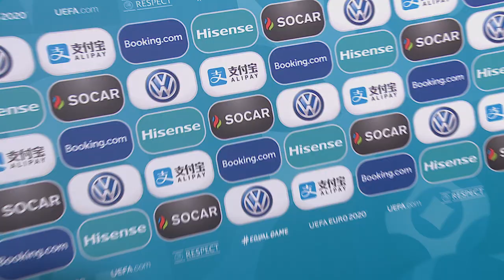Erik Hamren on the qualifying draw for EURO 2020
Erik Hamrén's thoughts on the draw for the EURO 2020 qualifiers.